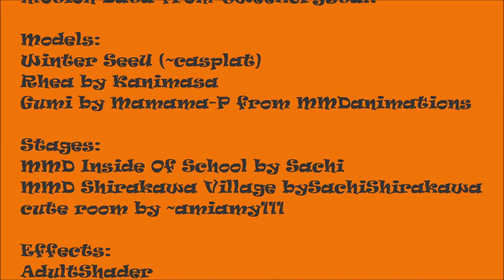Gwiyomi from LearnMMD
HD please.

I took a cue from Mahlazer and decided to follow the herd on this one-It's just too cute!
You can download the motion and .wav data from tweekcrystal's YouTube Channel at:

If you are just getting started with MMD this would be a good starting exercise for getting motion and .wav data.

I took some inspiration from Koneko's switching stages video. I have to laugh at myself for not noticing that Gumi looks like she has two hamsters fighting inside her shirt. *face palm*

No one is making any money off of this.
-Arizona

CYA Stuff:
This is purely made for commentary purposes and educational only, and should be treated as such. None of the songs used are meant to infringe anyone's rights.